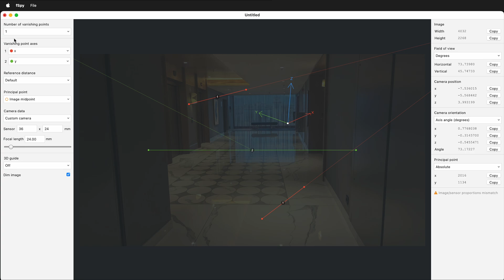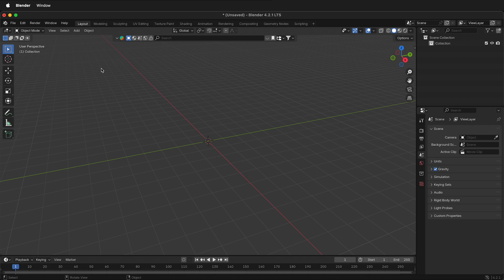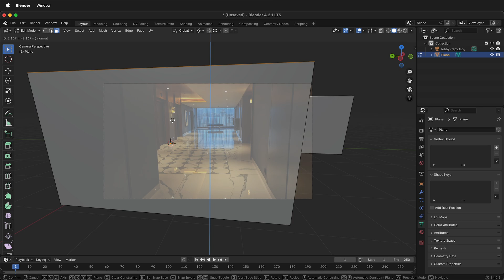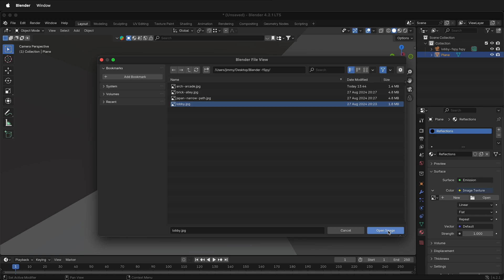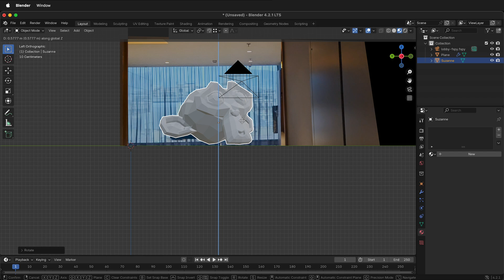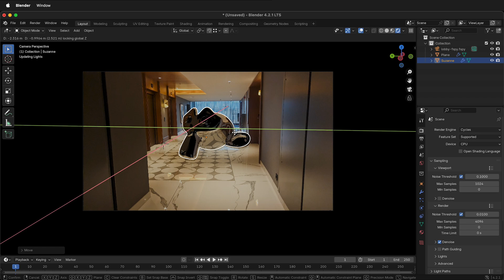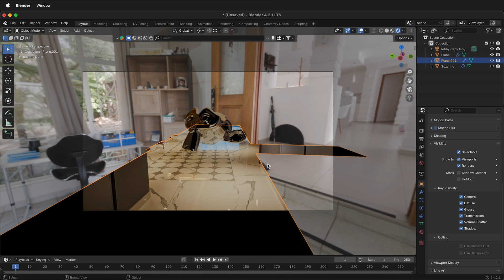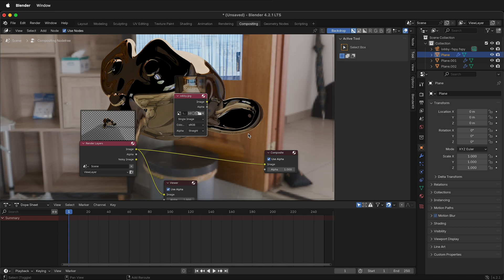How to Place 3D Models in 2D Photos Using Blender & fSpy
In this comprehensive Blender tutorial, you'll learn how to seamlessly integrate any 3D model into a 2D photograph using advanced techniques. This step-by-step guide covers everything from setting up your scene with the fSpy tool to using Blender’s powerful rendering engine for realistic lighting and shadows. By the end of the video, you'll master aligning your 3D objects with a 2D photo's perspective, ensuring the shadows and reflections blend naturally for a highly realistic composite. Ideal for artists and designers, this tutorial equips you with the skills to elevate your 3D modeling and rendering projects.

00:00 - Introduction to integrating 3D models into 2D photos
00:05 - Using fSpy for perspective alignment
00:20 - Downloading and opening images in fSpy
00:33 - Setting up one-point perspective in fSpy
01:00 - Adjusting perspective guides for accurate alignment
01:50 - Setting the origin and scale in fSpy
02:30 - Importing the fSpy project into Blender
02:50 - Aligning 3D models with the background image
03:30 - Creating geometry for floor and walls
05:00 - Adding details to enhance reflections and realism
06:15 - Setting up materials and textures in Blender
07:20 - Adjusting UV mapping for accurate texture projection
08:15 - Using modifiers for subdivision and UV projection
09:00 - Adding a 3D object (Suzanne the monkey) to the scene
10:00 - Enhancing realism with Cycles rendering engine
10:45 - Utilizing HDR images for ambient lighting
11:50 - Preparing for compositing: adjusting visibility and shadows
12:45 - Configuring ground plane as a shadow catcher
13:30 - Compositing the final image using Blender nodes
14:15 - Fine-tuning reflections, shadows, and lighting
15:30 - Final render and tips for perfecting the composite
16:00 - Conclusion: Creating realistic 3D-2D composites in Blender

This tutorial takes you through the process of combining 3D models with 2D photographs in Blender. Starting with the fSpy tool, you'll learn how to set up accurate perspective alignment using one-point perspective, ensuring your 3D model fits perfectly into the scene. Next, the tutorial dives into creating essential geometry like floors and walls and applying textures that match the photograph's environment. By leveraging Blender’s powerful rendering capabilities, including Cycles for realistic reflections and lighting effects, you'll see how to make your 3D models look as if they naturally belong in the 2D image. Additional steps include using HDR images for improved ambient lighting and fine-tuning shadows to enhance the composite's realism. Whether you’re a beginner or an experienced Blender user, this tutorial provides invaluable insights into creating stunning, photo-realistic scenes by merging 3D and 2D elements.

Happy 3D modeling!